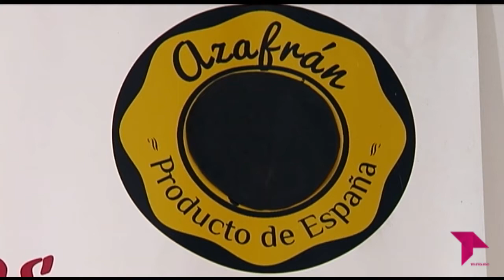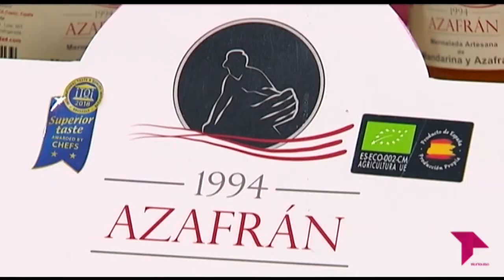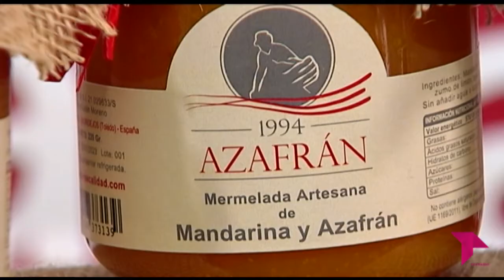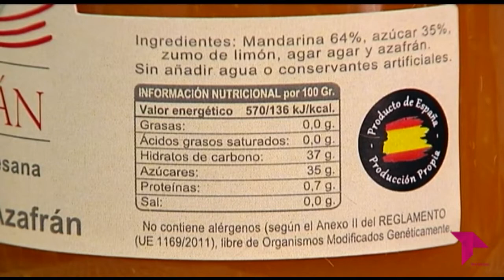EL ORO ROJO DE LA MANCHA